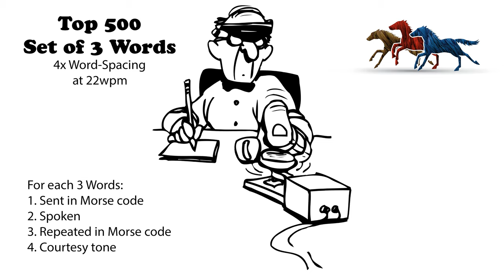Sets of 3 Words - 4x Word-Spacing - 22wpm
73 de AD0WE!